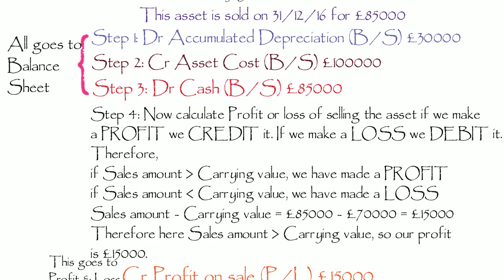Advanced Accounting: Disposal of Fixed Asset (Cost Model)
Disposal of Fixed Asset (Cost Model)